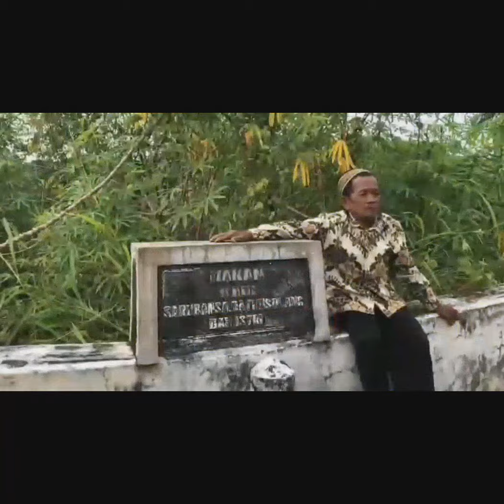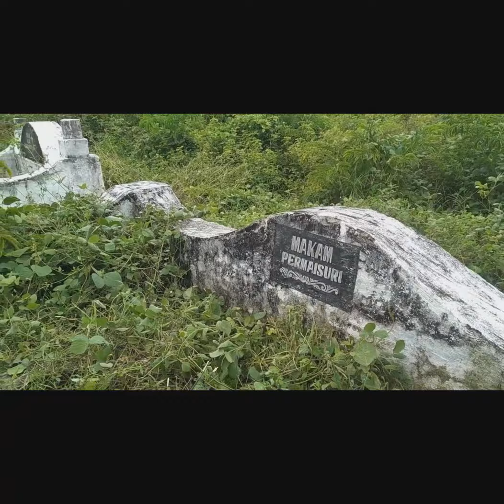ZIARAH MAKAM RAJA-RAJA BINTAUNA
TBM TERAS INOMASA
FORUM TBM BOLMUT
INOMASA STUDY CLUB
KL_VAHUTA BINTAUNA